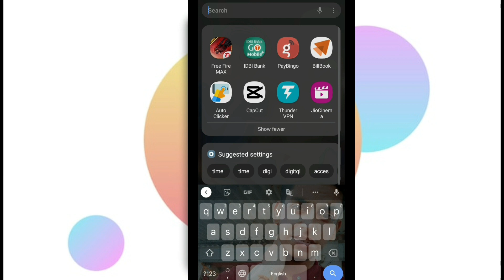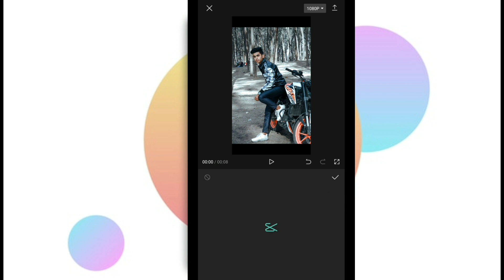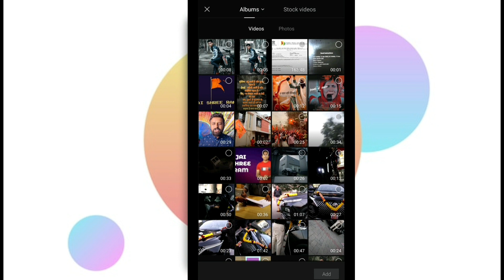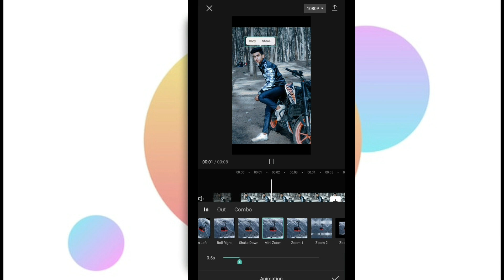Image Copy Share Trending Reels Kaise Banaye | Copy Share Trending Reels Full Tutorial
download sticker

your quarries:-

TOPICS COVER :-

karegi tu phone baby reels
sidhu moose wala when i am gone reels
karegi tu phone baby reels editing
jass viral reels editing
When i am gone baby sidhu moose wala Reels editing

Cam :- Canon 200d ii
Mic :- boya M1
Phone :- sumsung m31
Phone :- Vivo v20
Editing in phone
Use vn app for editing